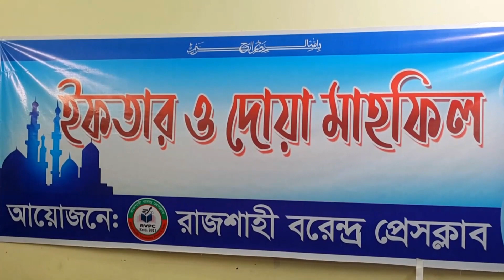ইফতার করে পেলেন ঈদ উপহার।ইফতার মাহফিলে ভিন্ন আয়োজন। রাজশাহী বরেন্দ্র প্রেস ক্লাব।Posura Vlog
Youtube Free Music ( Copyright Free Music) is a background music library with no-copyrighted/royalty-free/creative commons . free music videos, with no restrictions on creators, filmmakers and editors Subscription Video link : • Copy Right Free M... We offer our music copyright free to YouTubers because we want people to create awesome content and have exciting new music to make their YouTube videos that much better. We make workout music, gym music, gaming music, vlogging music (vlog music), inspirational music, inspirational songs, motivational music, motivational songs, party music, party songs, and non copyrighted music for YouTube content creators CopyrightFreeMusic CopyrightFree NoCopyright CopyrightFreeMusic CopyrightFree NoCopyright Royalty Free Music No Copy Right Sounds